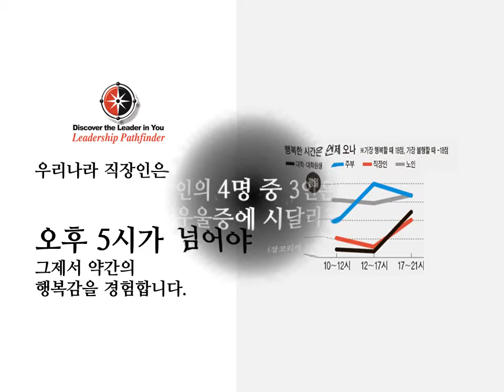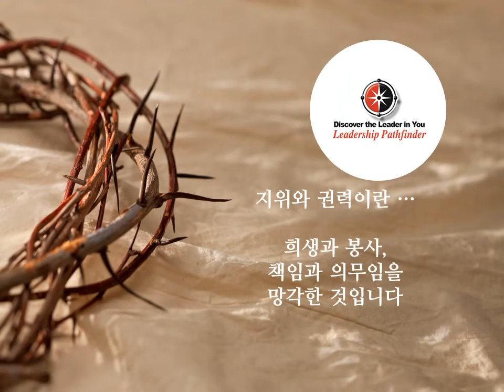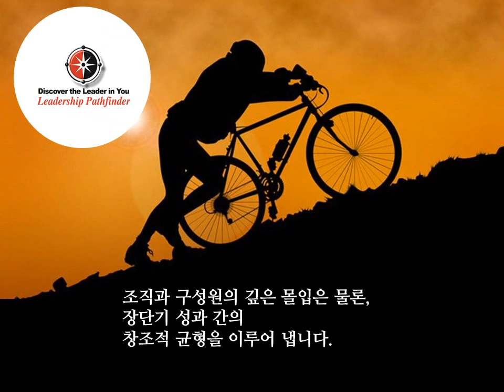리더십패스파인더- 구루피플스, (주)아그막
대한민국 No1. 리더십개발 프로그램
수많은 기업이 그 효과성을 입증해 주었습니다.